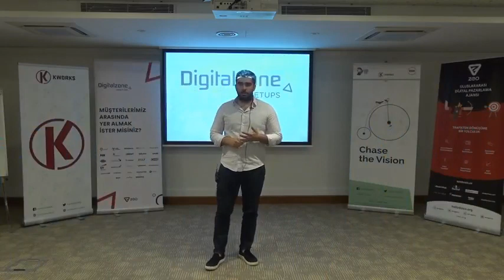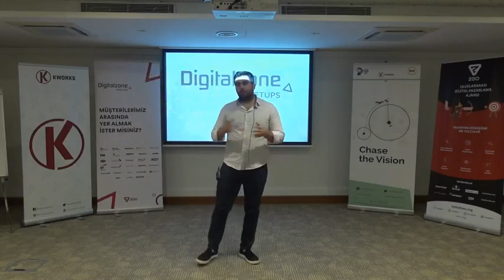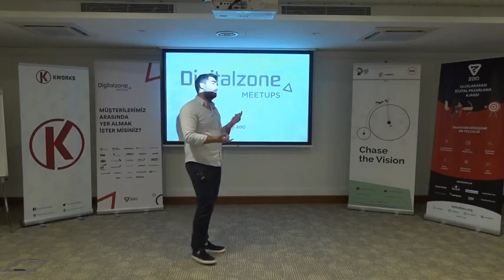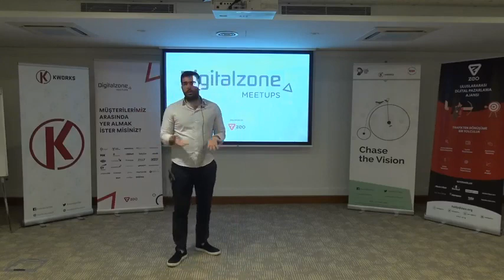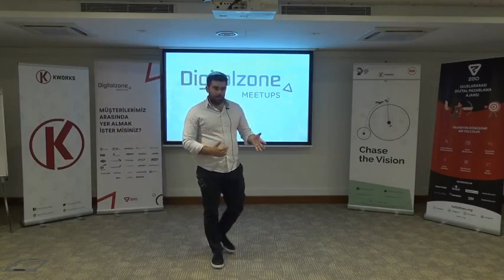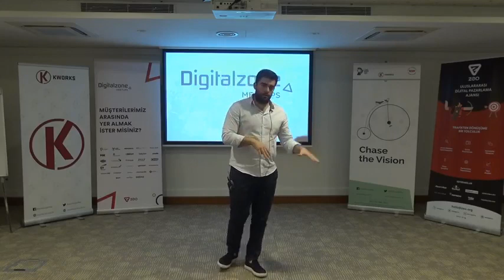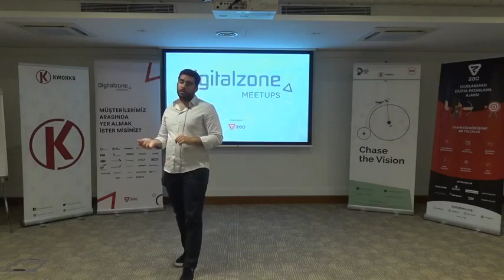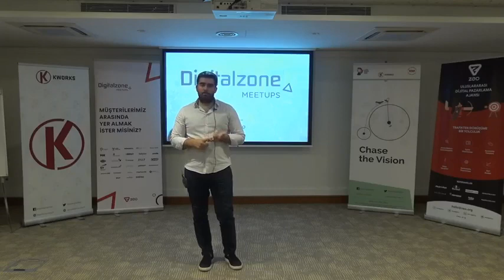Yurtdışı Pazarına Giriş ve Büyüme Stratejileri - Tayga Baltacıoğlu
25 Haziran 2019'da gerçekleşen Digitalzone Meetups'ta MutluBiEv'in kurucusu ve CEO'su olarak görev yapan Barış Asa, "Yurtdışı Pazarına Giriş ve Büyüme Stratejileri" başlıklı sunumuyla bizimleydi.